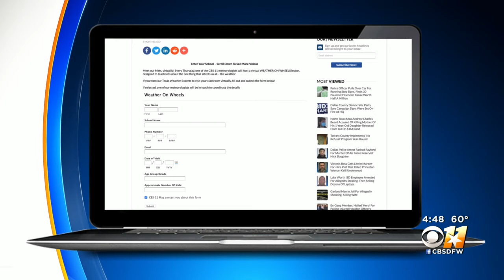Weather On Wheels: IDEA Achieve Academy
Students at this school in Haltom City learned about weather and some cool science stuff!